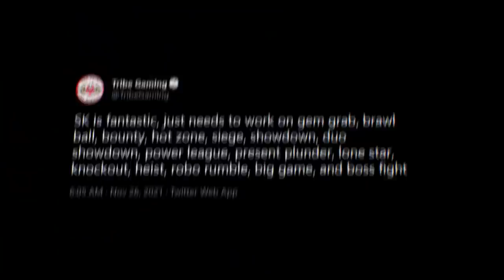A BRAWL IN BUCHAREST | World Finals Recap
Join the Tribe Gaming Brawl Stars Teams in their attempt to become the Brawl Stars 2021 World Champions in Bucharest, Romania.

Corrections:
▶ 08:18 1-3 instead of 0-3
▶ 09:57 INTZ instead of NAVI